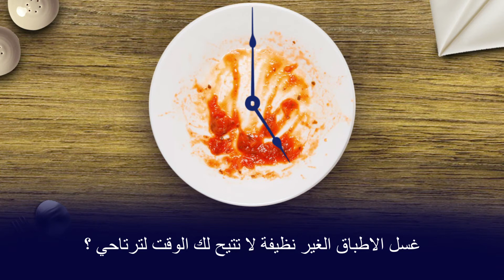Finish A Lot More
يحتاج المرء إلى الاسترخاء بعد قضاء يوم مرهق! لذلك دعي مسحوق التنظيف فينِش يعتني بالصحون وامنحي نفسك قسطاً من الراحة والاسترخاء.